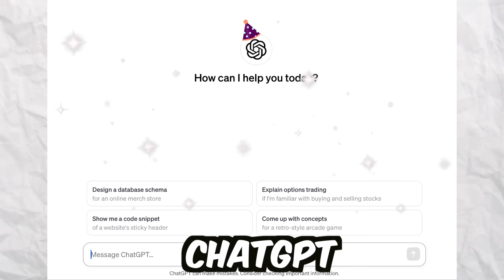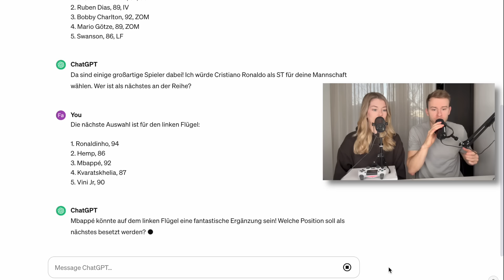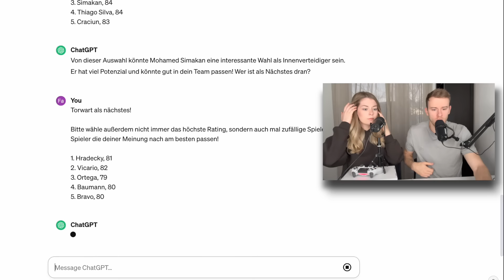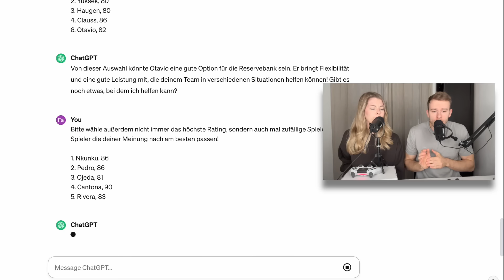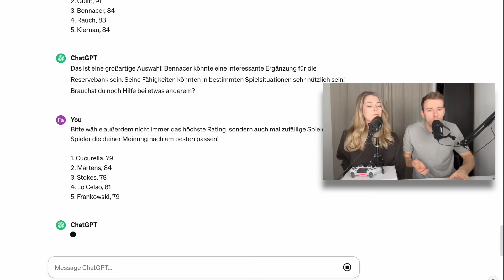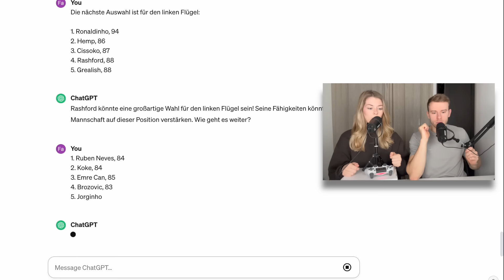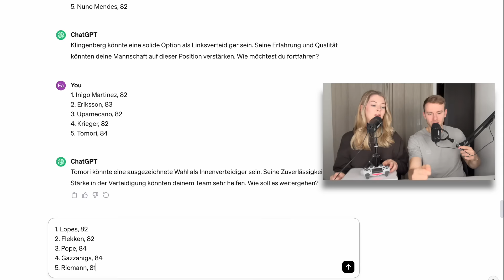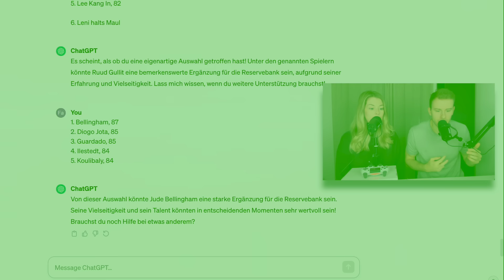Fabi vs Leni: Fut-Draft BATTLE - ABER ChatGPT bestimmt unsere Spieler! 🤖⚽️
Freunde, heute bestimmt ChatGPT unsere Fut-Drafts! Wem gönnt ChatGPT mehr - Fabi oder Leni? ⚽️

Schaut gern auch bei  @FabianoFIFA  vorbei! :D